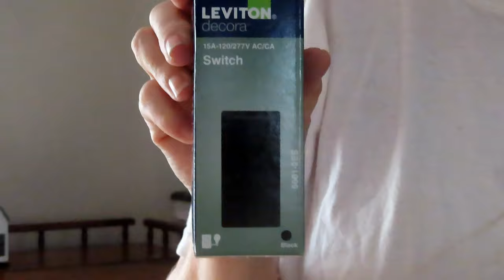HOME RENOVATIONS DAY 8 - IT'S ELECTRIC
Hi friends!
Today, I am supposed to be polyurethening - is that a word? my baseboards. I will get to it, I just want to switch out a few light switches and wall outlets to see how they will look. Check back for painting baseboards in the next video! Do NOT do this at home, electricity can kill! Let skilled person in electricity do your electrical work! Be safe.